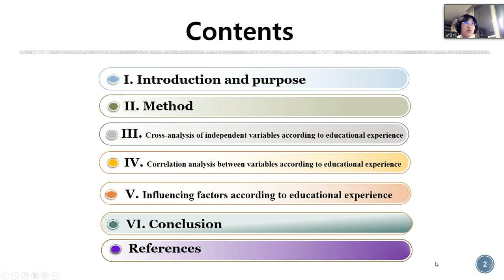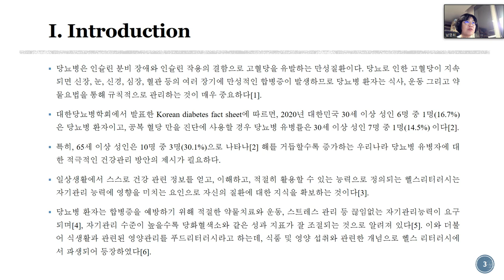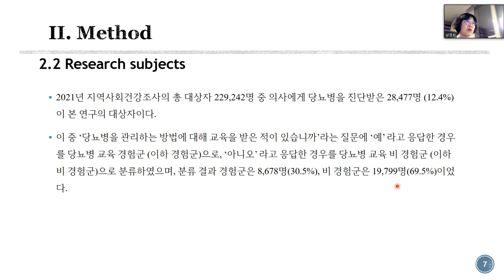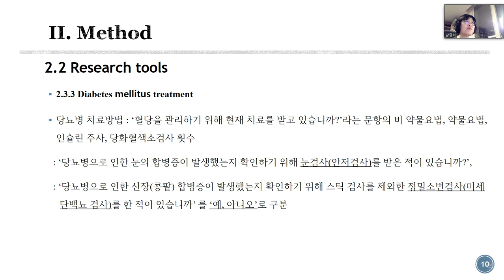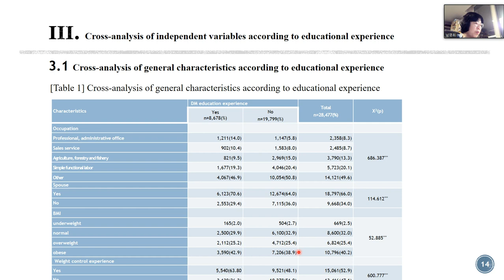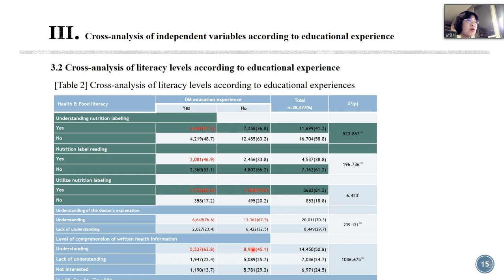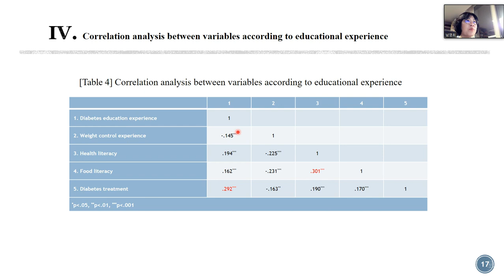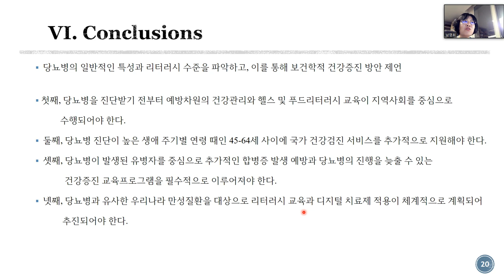KCTRS.2IC.20230424.O.Session24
The Effects of Diabetes Patients' Educational Experience on Food and Health Literacy in Korean
(Young Hee Nam)